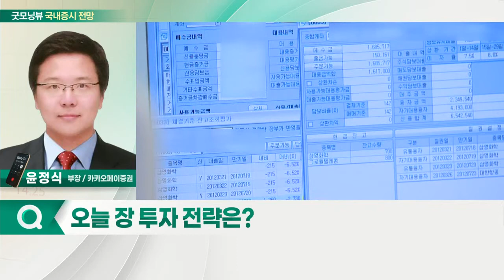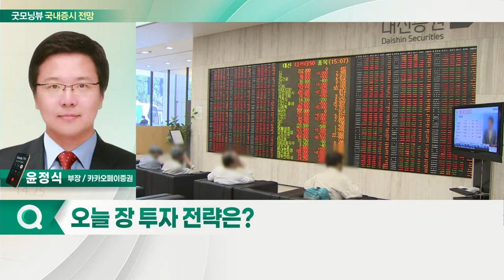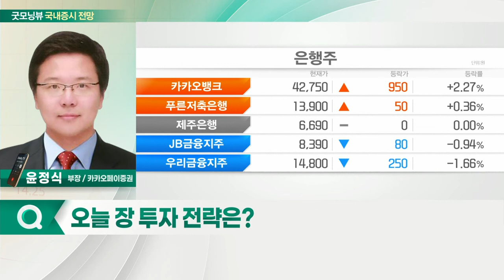LG에너지솔루션 상장 부담 완화... 오늘 증시 '상승' 출발 전망_국내 증시 출발 전망 (20220121)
- LG에너지솔루션 상장 부담 완화
- 낙폭 과대 종목 반등
- 중국 금리 인하 수혜

- 美 금리 인상 우려감 지속
- 코스피 2,900P 회복 여부 체크
- 낙폭 과대 종목, 단기 추가 반등 가능
- 은행·정유·2차전지 섹터 주목